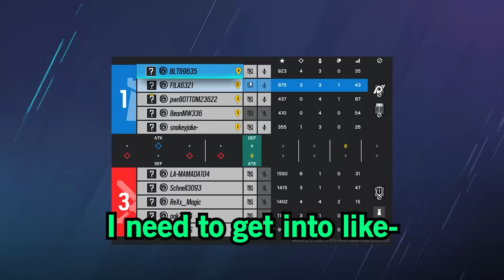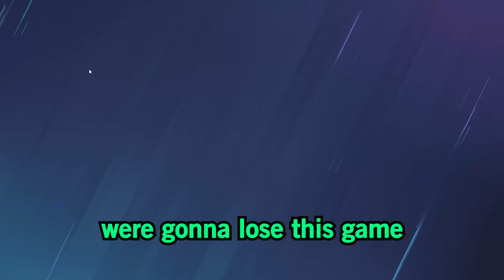The WORST part of SIEGE ranked